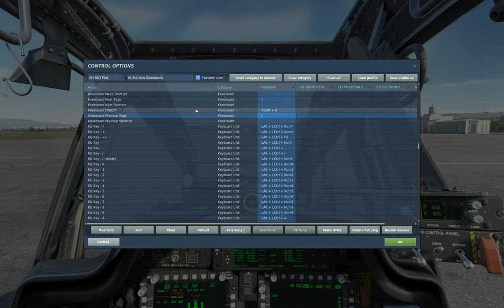DCS: AH-64D - Airport charts / navigation (Hebrew)